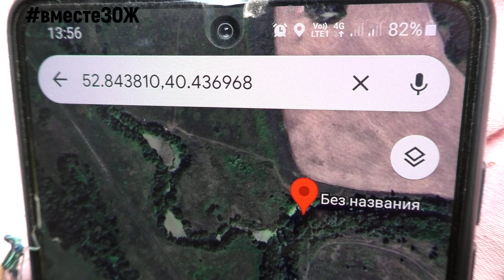вместеЗОЖ река ВОРОНЕЖ 2023 | 1 серия ТРИ РЕКИ ...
💖ВСЕМ ПРИВЕТ!Вы на Канале КАтико ТВ!😍